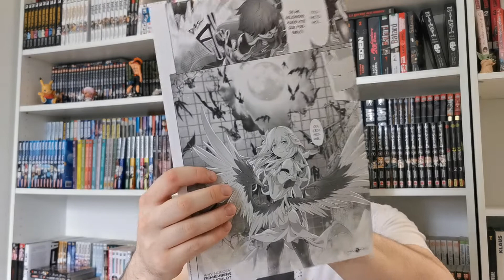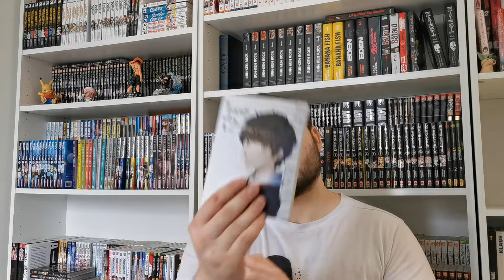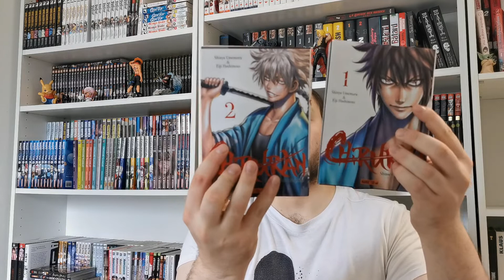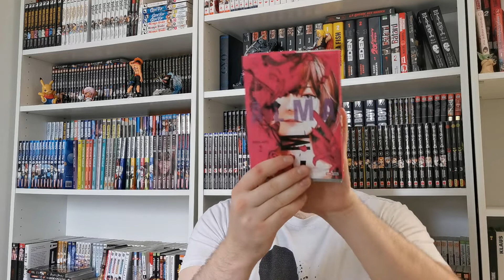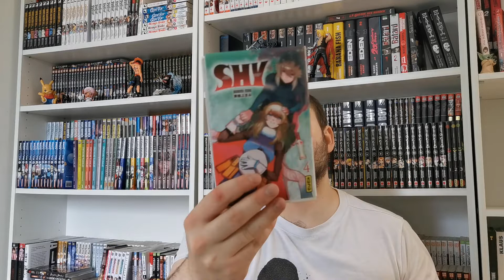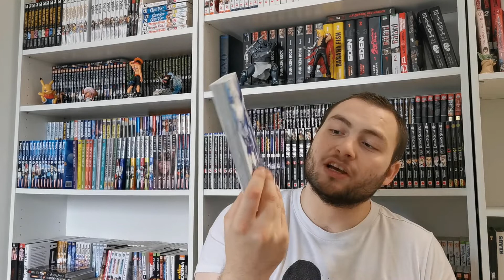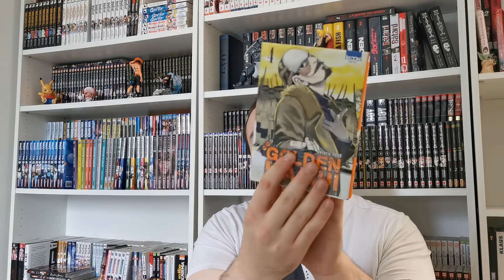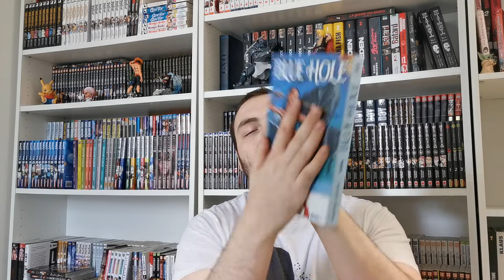Achat Manga Et Résultat Concours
On complète des série et on achète pas mal de manga.

Rejoint moi sur Instagram ou sur celui de ma copine pour des poste incroyable...